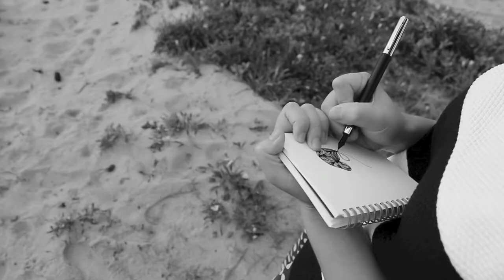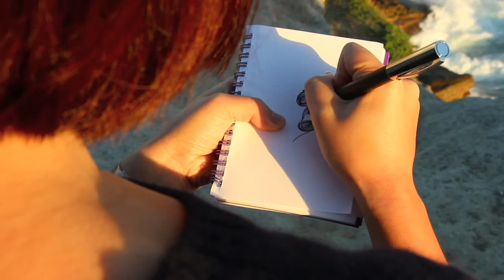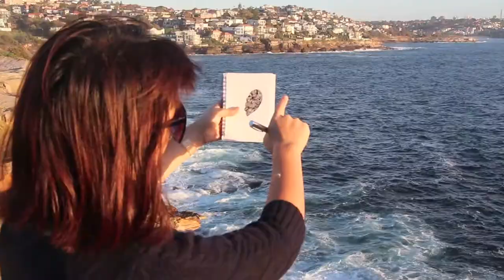Drawing a Love Heart At Sunrise - DRAWN TO LOVE - CHRISSY LAU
A little insight into the detailed lines of Sydney artist & illustrator Chrissy Lau.